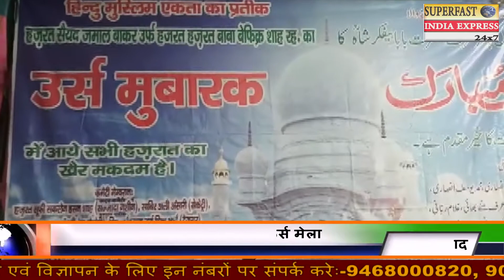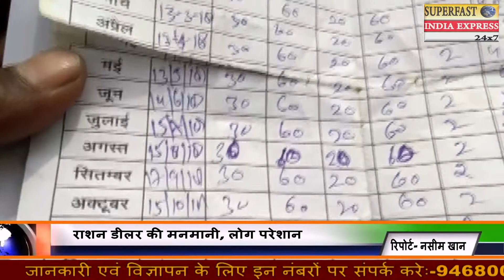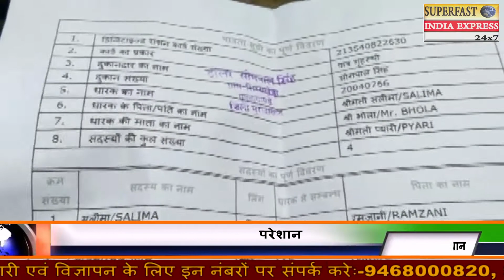news today 17 dec 2018